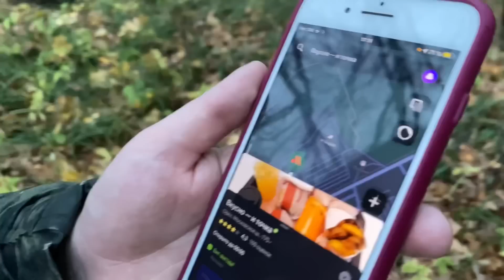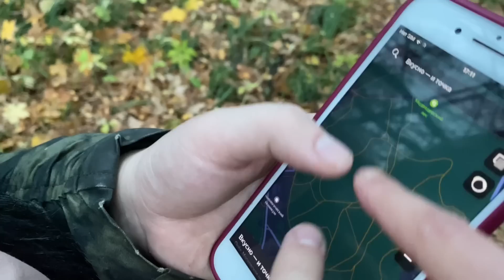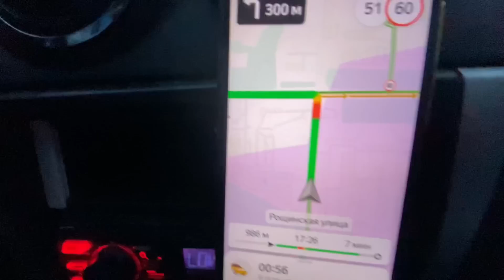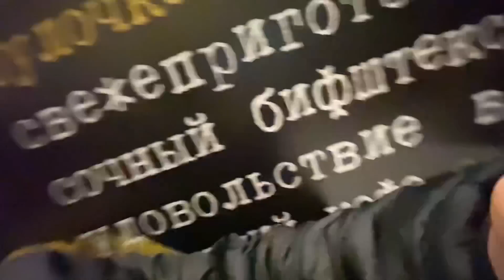اخذت زوجتي الروسية الى غابة فيها الدب بي روسيا ماتت بالخوف 😨